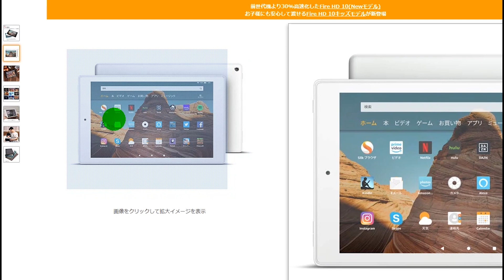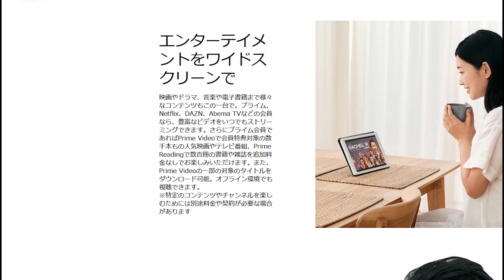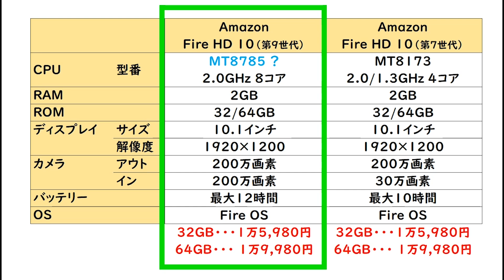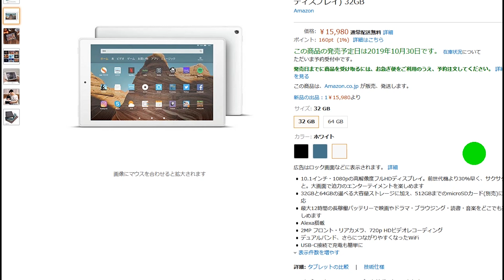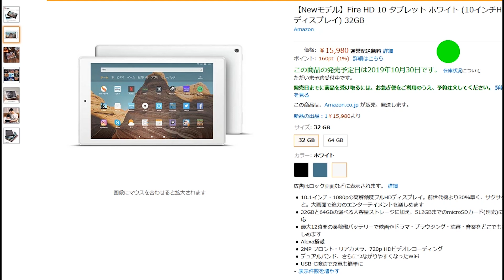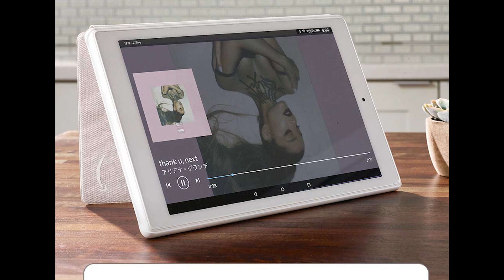【悲報】人気がありすぎて 新型Fire HD10 の発想が延期される・・・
本来なら2019年10月30日に発送される予定だった【新型】Fire HD10 しかし、・・・

▼2019年モデル 新型Fire HD10 販売ページ